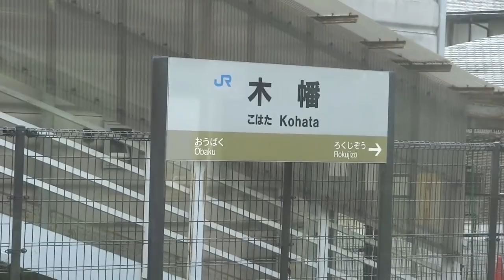真新しくなった路線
ＪＲ西日本　奈良線　六地蔵⇒宇治
２０２３　秋のお出かけパス